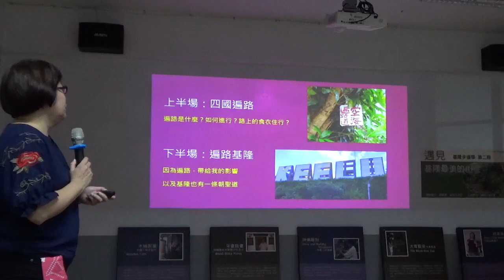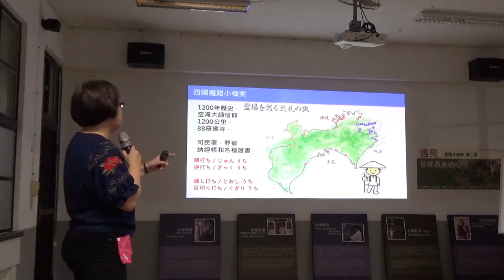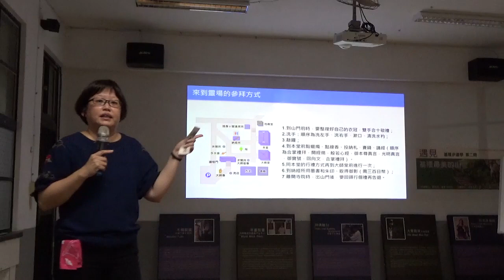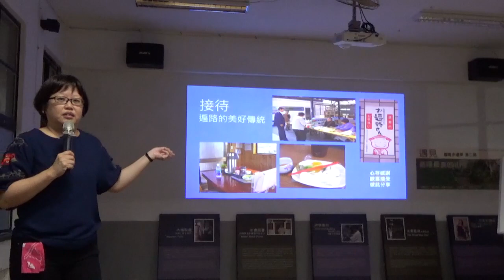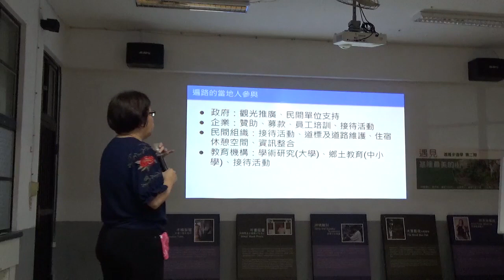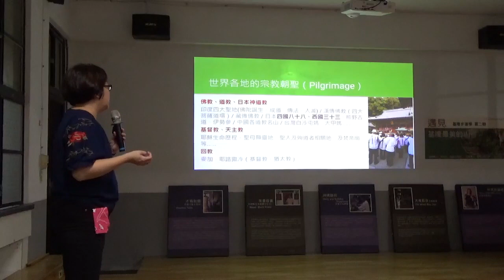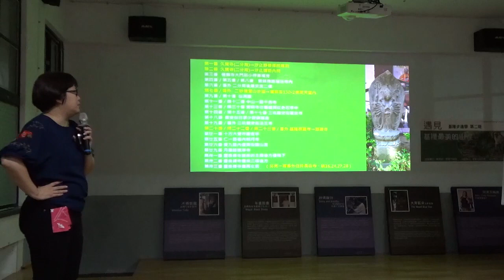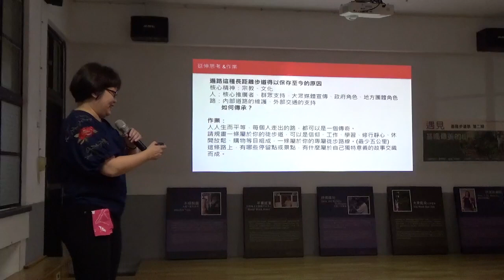2023 基隆步道學 第五堂課 06.28 步道在地專題：正好住基隆 小歐